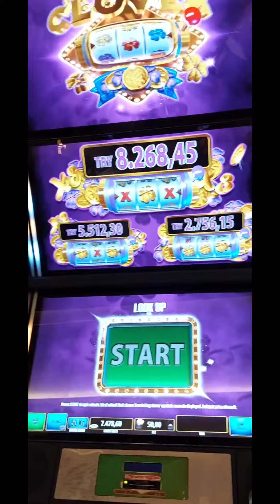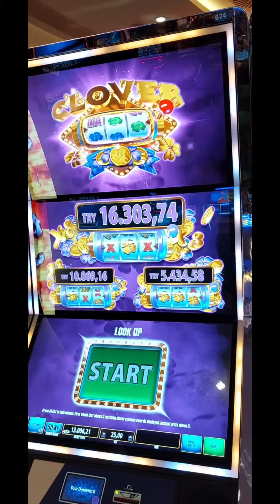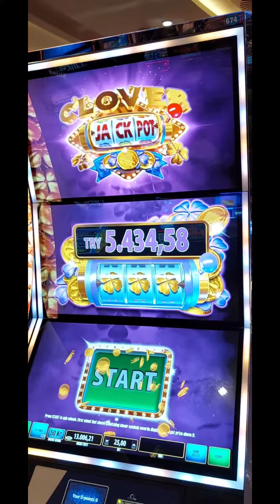CLOVER viva casino cyprus lasvegas montecarlo egt jackpot major iyi seyirler